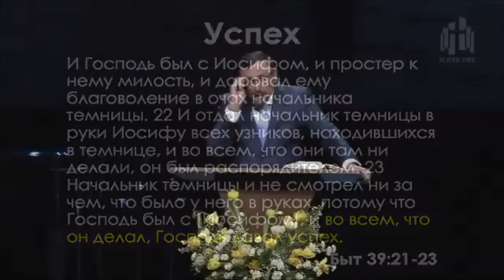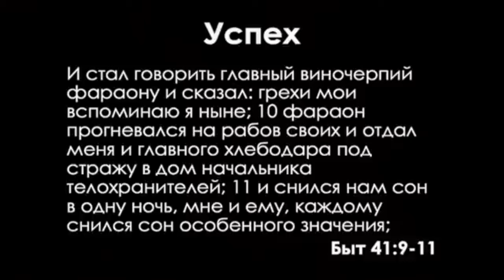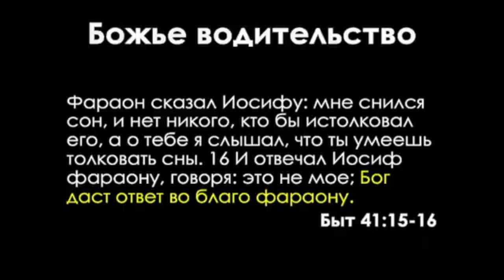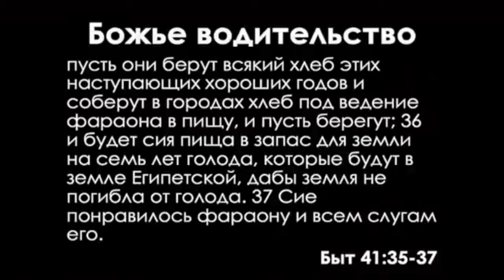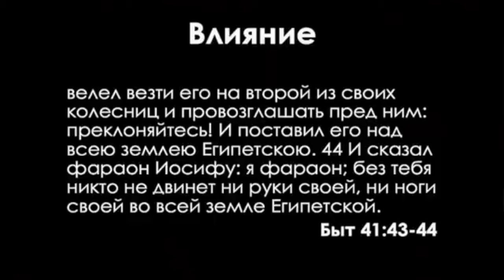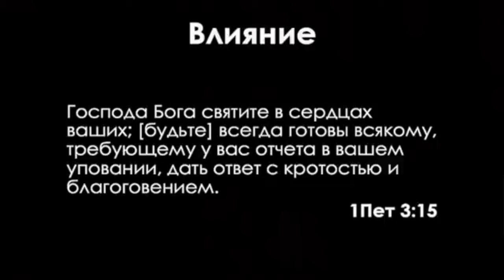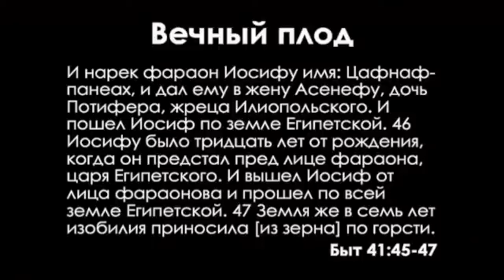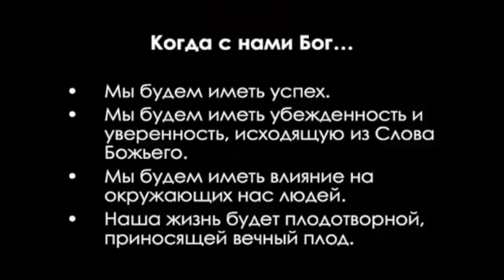დაბადება: 59. როდესაც ღმერთი ჩვენთან არს (ალექსეი კალამიცევი)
Когда с нами Бог.